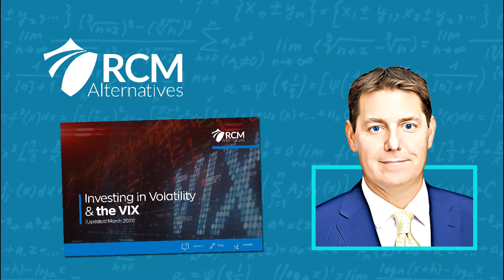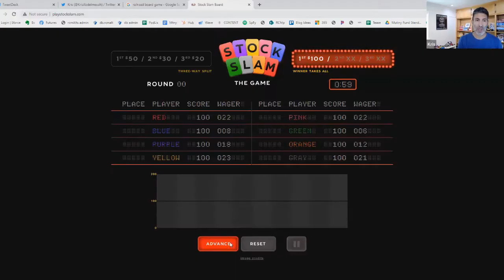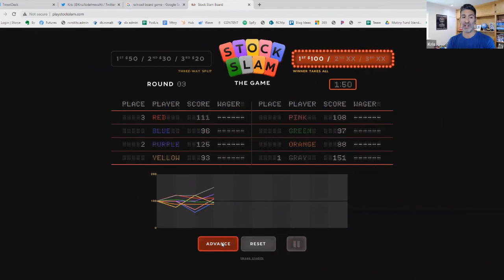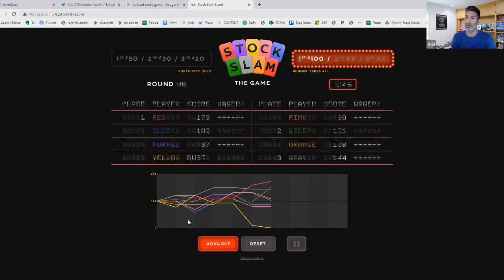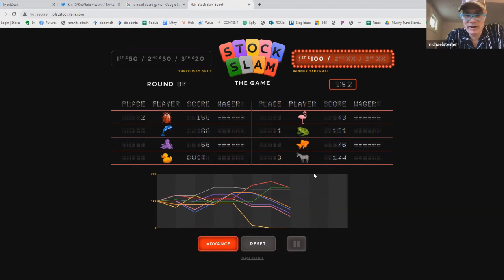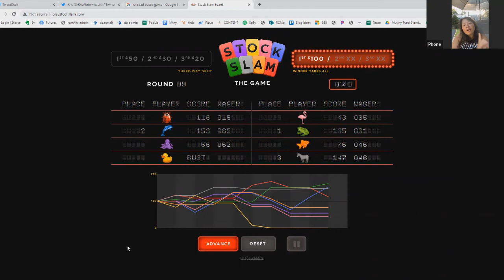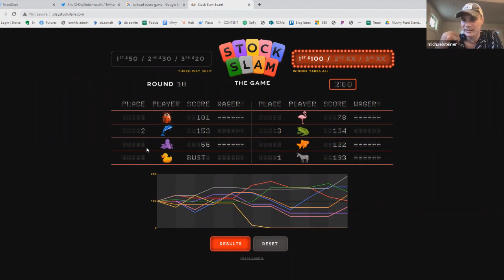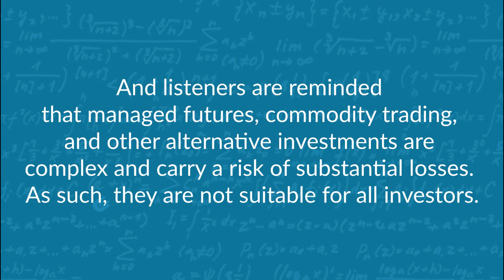The Game of Trading with SIG Alums Kris A, Tina L, & Steiner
We have a little saying over here on The Derivative, The More, The Merrier, and on this week's episode of The Derivative, we're not chatting with one guest, but THREE! Class may no longer be in session, but we are taking a trip down the SIG/Susquehanna memory lane and having our own class reunion with Kris Abdelmessih, Michael Steiner, and Tina Lindstrom.
If you're interested in learning how big trading firms find and teach their traders, hold on to your seat because these three give you the answer key! Kris, Tina, and Michael are in session with Jeff and discussing competing with peers, finding an option’s fair value, making markets, and being in the game of trading, educating kids with board games, and of course Steiner’s new trading board game: Stock Slam! Discover how the game works and how you can join up with these three in NYC for a live session in this three-of-a-kind episode — SEND IT!

Chapters:
00:00-01:52 = Intro
01:53-21:12 = Competing with peers & if you are teachable?
21:13-34:53 = Options, WhenTech, Fair value & Being in the game
34:54-45:54 = Are board games for fun or for learning?
45:55-57:35 = Stock Slam: Bridging to real-world concepts
57:36-01:16:46 = The components of the game & meet up in NYC
01:16:47-01:20:10 = Last thoughts